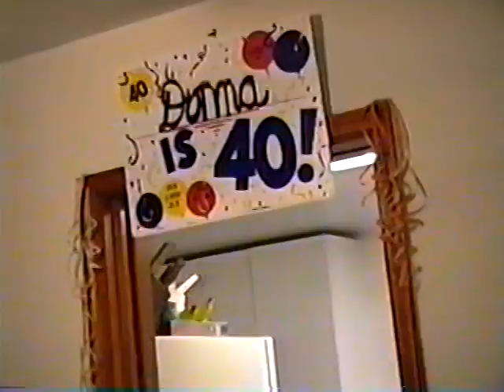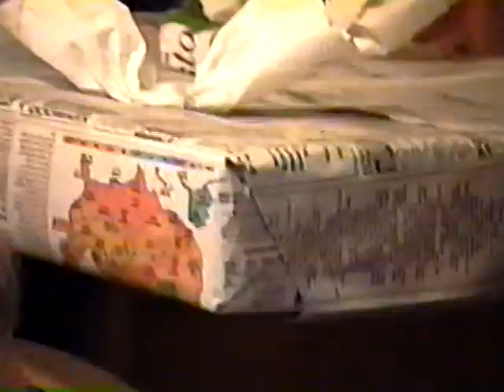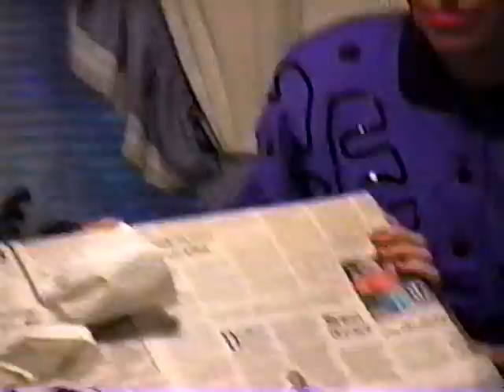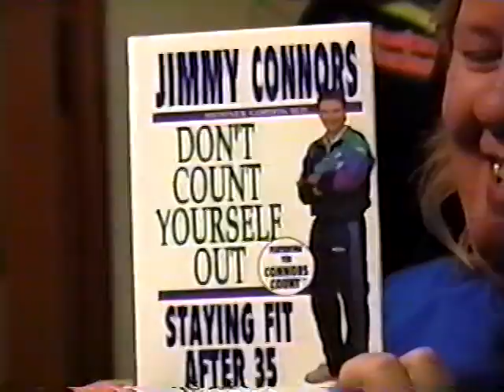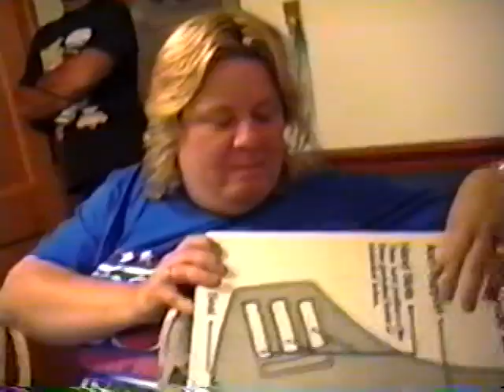DONNA'S 40TH + PUPS + RENT AUTOGRAPHS